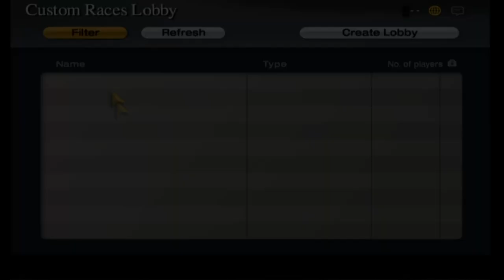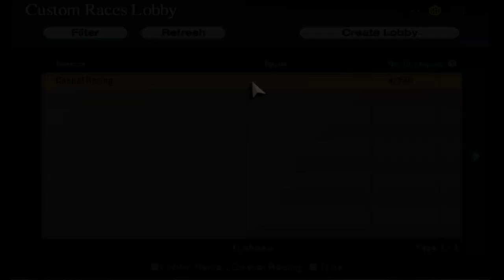My First Gran Turismo 4 Online Race Ever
This was my first Gran Turismo 4 Online race ever. Using the GT4 Online Public Beta version and PCSX2 emulator. I didn't know which car/class and track this would be and didn't play GT4 for several weeks so my driving style was for from perfect. :D

Recorded with OBS Studios, driven with Logitech G25 Wheel

0:00 Setup
2:19 Race

For GT Sport I´m using the Fanatec CSL Elite PS4 + Clubsport Pedals V3.

SETTINGS:
➡️️ Transmission - Manual
➡️️ Traction Control - Off
➡️️ ASM - Off
➡️️ Countersteering Assistance  - Off
➡️️ ABS - Default

WHEEL SETTINGS:
➡️️ SEN: AUT
➡️️ FF: 100
➡️️ SHO: 100
➡️️ ABS: 90
➡️️ DRI: 0
➡️️ FOR: 100
➡️️ SPR: 100
➡️️ DPR: 100
➡️️ BRE: 90
➡️️ FEI: 50

➡️️ Firmware: 328

IN GAME OPTIONS:
➡️️ Sesitivity: 10